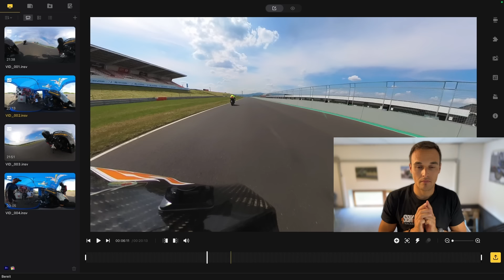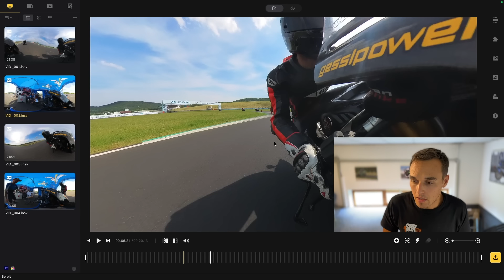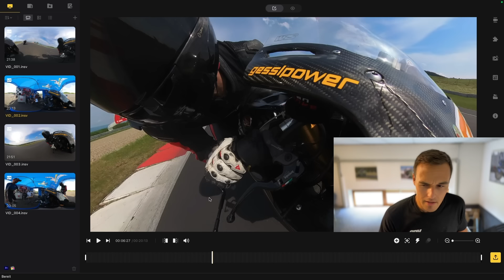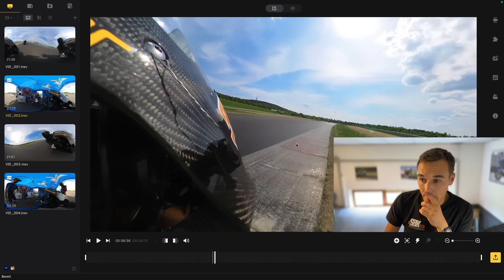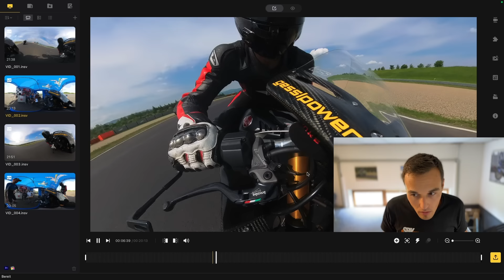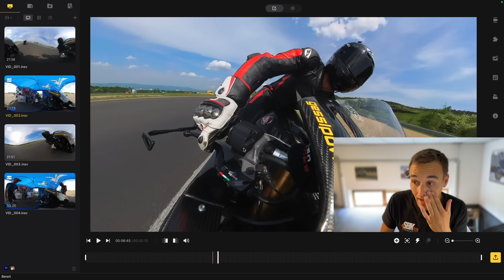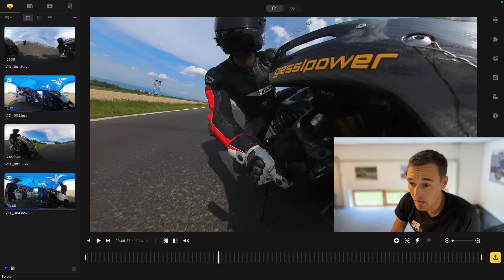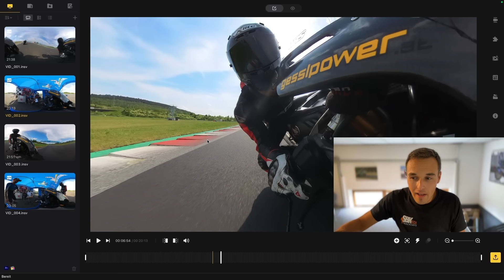Autodrom Most CZ | Erklärung im Detail - Linie und Spezialitäten | PART 1